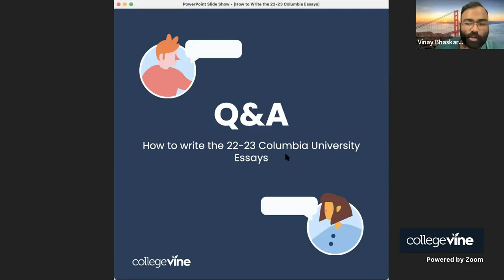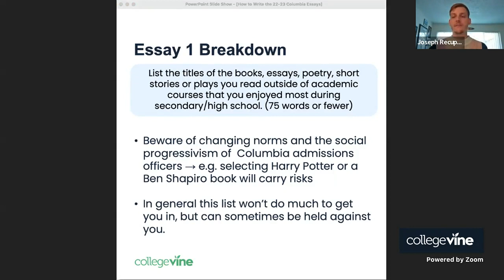How to Respond to Columbia’s First List Prompt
Learn how to write the 2022-23 Columbia essays with CollegeVine co-founder Vinay Bhaskara and expert admissions consultant Joseph Recupero!

This clip was taken from a Livestream presented by Vinay Bhaskara and Joseph Recupero on CollegeVine.

At CollegeVine, experts host informational livestreams every week on a variety of topics, such as college applications advice, essay writing tips, and college informational sessions. During these livestreams, students have an opportunity to engage with the hosts, ask questions, and even follow up with them after the livestream is complete.